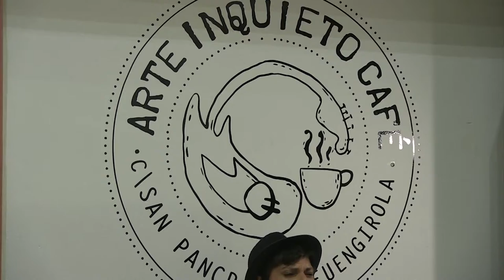Clémence Loonis en Concierto Arte Inquieto - Gira Verano 2018 canta poemas de MIGUEL OSCAR MENASSA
Concierto de la cantante hispano-francesa Clémence Loonis interpretando poemas de Miguel Oscar Menassa en Arte Inquieto de Fuengirola, Málaga.
En el marco de la muestra de pinturas de Miguel Oscar Menassa.
Organiza Helena Trujillo